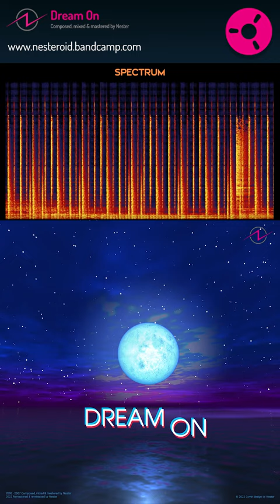Nester - Dream On (Promo) 5. SPECTRUM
Pure electronic music for chill & relax 🍸⛱😊

Easy and melodic music track.
Featured VSTs:
• FL-Keys by Image-Line
• CamelSpace by Camel Audio

If you like the track 🎵, please support my Muse 😊

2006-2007 Composed, mixed & mastered by Nester
2022 Remastered & re-released by Nester